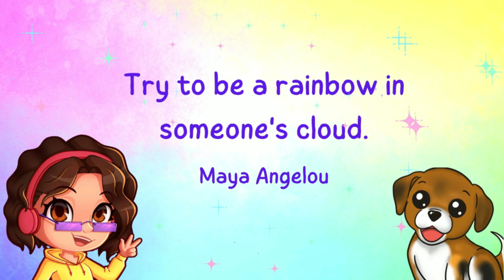Cherry's Makeover | The Sims 4 Midnights Legacy Maroon Generation Makeover Create A Sim/CAS Video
✨The first episode of the new generation is out so be sure to check that out as well as the first season, I can't wait to get into the nitty gritty parts of this generation!✨